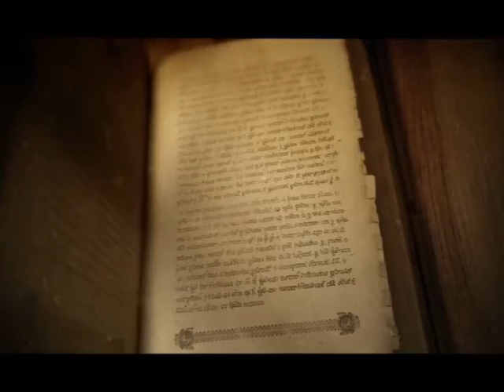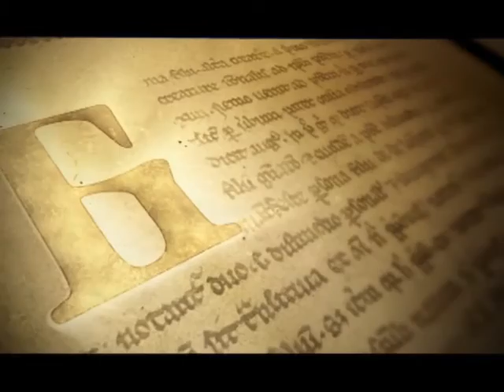SAMO SLOVENSKI SA MILOŠEM STOJKOVIĆEM - DRAGAN MARŠIĆANIN 2 DEO